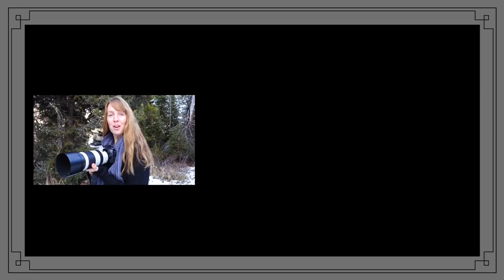Wonderful Wyoming Wildlife - Long Billed Curlews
A new bird for me. I had to do some searching to figure out what these guys were. But pretty interesting to watch.

To buy your own photos, I'd love if you

New here? Hello! I'm Ariel. I live off grid in a tiny house (yes, one of those only 170 square feet and on wheels kind) in the western mountains of Wyoming. I split my own wood for heat, carry my water by hand, and attempt to grow as much of my own food as I can between the weather and wildlife here. Check out my many tiny house videos, like this one, also on this channel if you are interested in more about that.

I enjoy the stunning sceanery and wildlife that I am surrounded by on a daily basis. As a child, I was fortunate enough to be able to spend much of my free time exploring and playing in the woods. Little has changed now that I'm older I suppose. I moved to a place with a bigger woods and still enjoy spending my time outside hiking, exploring, and photographing the natural world around me.

Photography fascinates me. It is almost like a time machine, allowing a fraction of a moment in time to be frozen and shared later. Things that only last seconds or less, like a rainbow, relationships between people, the sunrise or sunset light that is constantly changing, or those fleeting interactions with wild things. It also creates a visual journal of my life. For me, photography is a mostly self taught hobby with the assistance of some very skilled friends.

As the eldest of seven children who grew up in a homeschooling family I had the opportunity, not always appreciated at the time, to learn to do quite a bit of work. I've enjoyed a wide range of jobs, everything from greenhouses and flower arranging to wilderness therapy with teens, to milking cows. Mostly, I enjoy doing the kinds of things that I think provide a real service or value to others. Some of my other hobbies include backpacking, hosting people, cooking, preserving food, anything to do with nutrition, Crossfit, skiing, bouldering, reading, journalling, and sitting around a fire and talking to my close friends. But photography is certainly one of my hobbies that gives me a great deal of pleasure. And sometimes, in between shooting photos, I take a few videos of the beauty I encounter as well.

Or to order prints or photo gifts please visit ArielCelestePhotography.zenfolio.com.